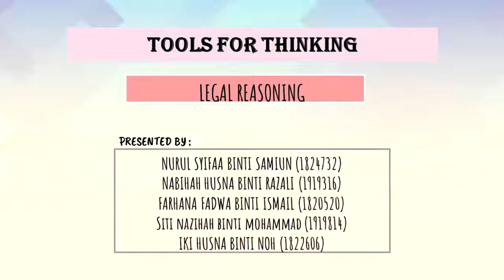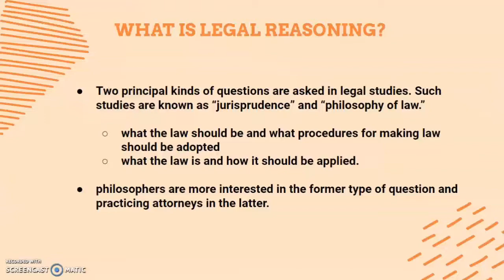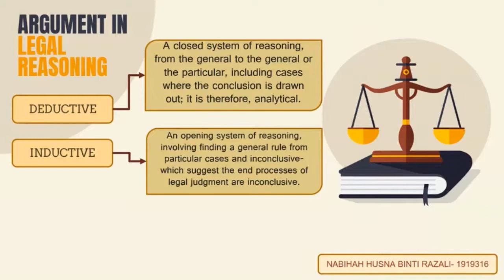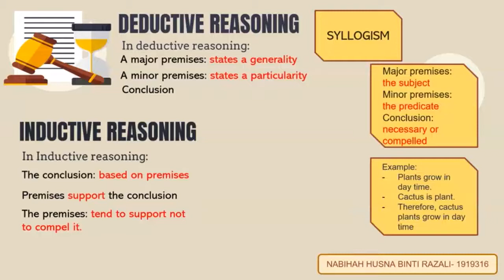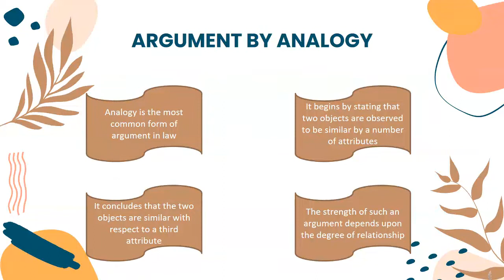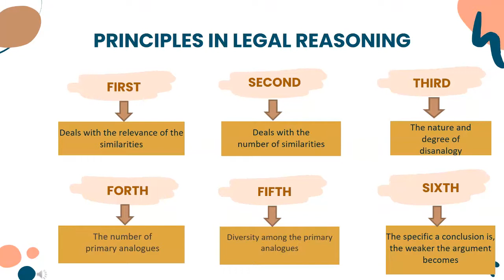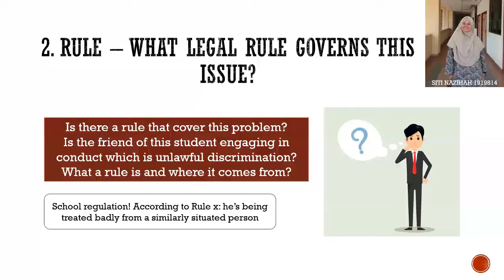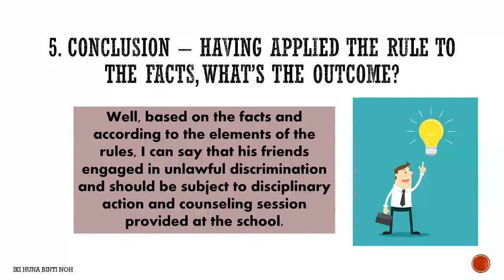TOOLS FOR THINKING I LEGAL REASONING